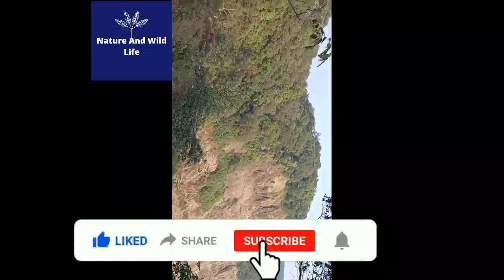Beautiful Greenery Mountains And Forest View || Nature Beauty Video